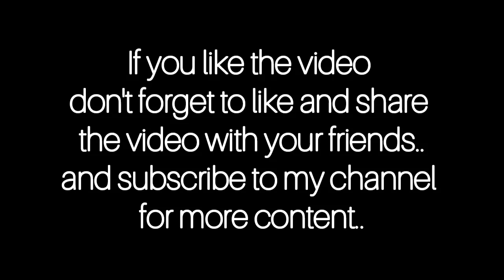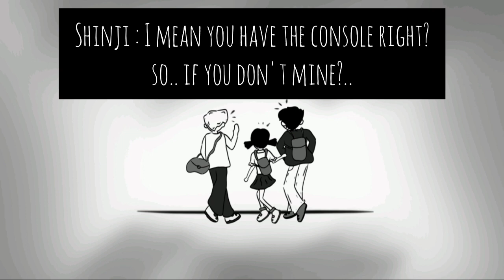Unnamed Games : The Haunted House Project Pt.1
" A creepy game we should never play.. "